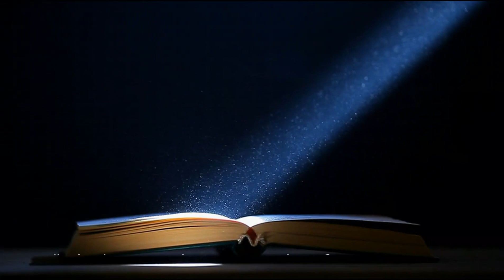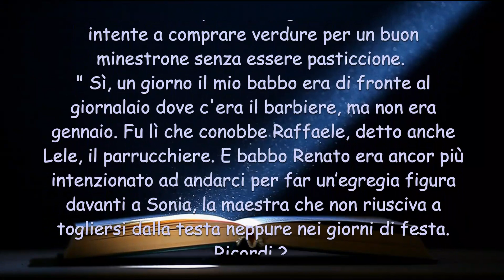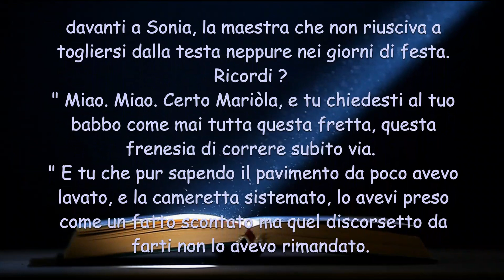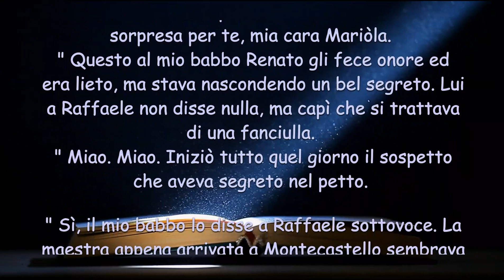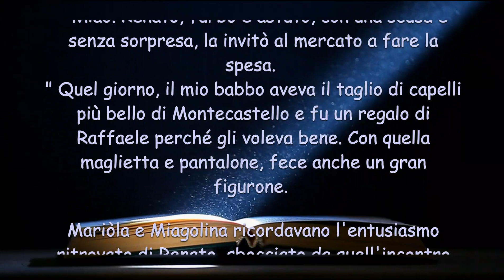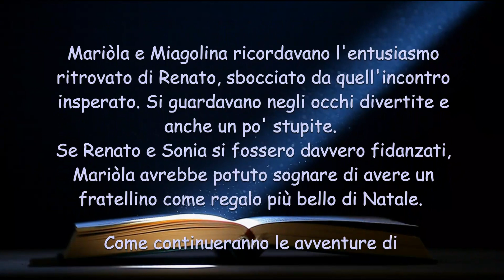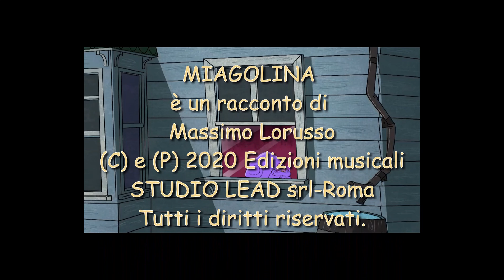Miagolina, la gattina birichina - 346° Puntata : Raffaele il parrucchiere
peppapig# zecchinodoro# coccolesonore# bing# pocoyo#

Se Renato e Sonia si fossero davvero fidanzati, Mariòla avrebbe potuto sognare di avere un fratellino come regalo più bello di Natale.
voci :
Giorgia Alissandri ( Miagolina, Mariola )
Bruno Tibaldi ( narrante )
Vista il nostro sito è divertente e poi potrai scaricare tanti disegni da colorare , tratti dai tuoi cartoni preferiti.